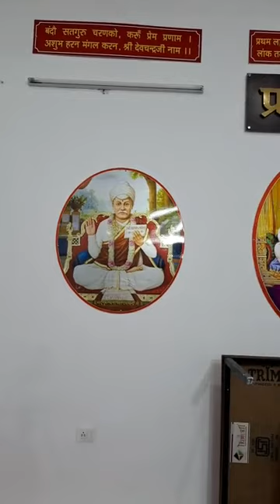॥श्री बीतकचर्चा {१/३} मानसरोवर जयपुर॥ श्रीमती अनीता प्रणामी व श्रीमती सुमन प्रणामी